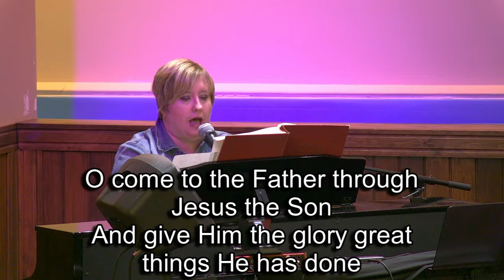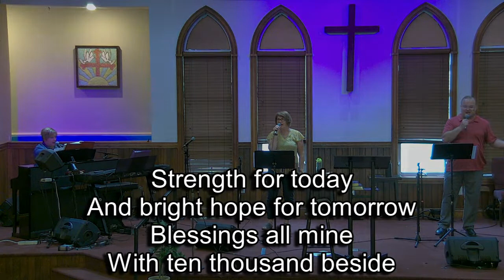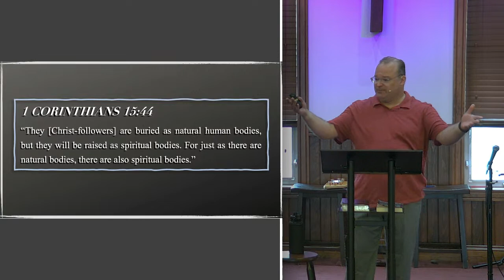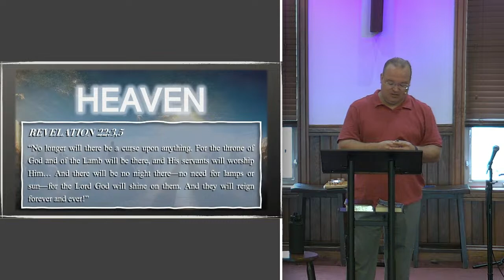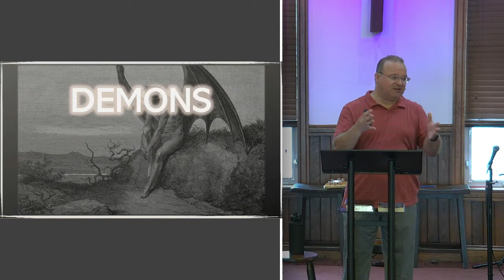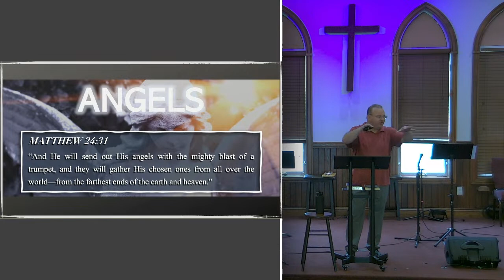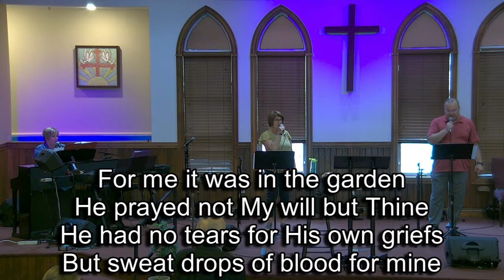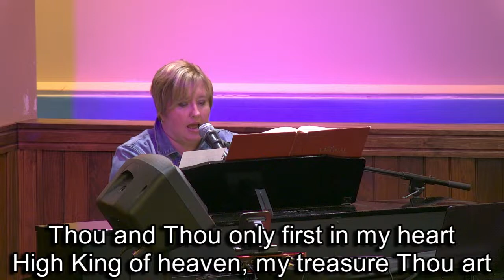Central Christian Church - Sunday, 8/20/2023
Message: Core 52, Week 25 - The Supernatural
Preached by: Trip Weiler (Senior Minister)

Songs and Video Clips used for Church purposes only. No monetary or financial gain or benefit in the use of this material. Thank you.

CCLI Licenses: in-person 223745, streaming 20196782 & CVLI 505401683